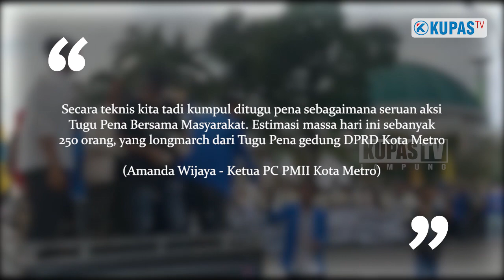Anggap Demokrasi Telah Mati | Pendemo Blokir Jalan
Mahasiswa di Kota Metro menganggap Demokrasi telah mati. Karena mereka menganggap Demokrasi Telah Mati maka mereka melakukan aksi blokir jalan. Karena anggapan Demokrasi Telah Mati itu, akses jalan warga tersumbat.

Demokrasi Telah Mati

Metro -
Ratusan mahasiswa melakukan longmarch dan memblokade jalan AH Nasution hingga Gedung DPRD.

Hal itu terjadi setelah mereka berorasi di bundaran Tugu Pena kota Metro pada Rabu, 13 April 2022.

Para demonstran dari aliansi Cipayung Plus ini berjalan kaki sejauh kurang lebih 1,9 Kilometer dari Tugu Pena di Metro Pusat hingga gedung DPRD di Kelurahan Yosodadi, Kecamatan Metro Timur.

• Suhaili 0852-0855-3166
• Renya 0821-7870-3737